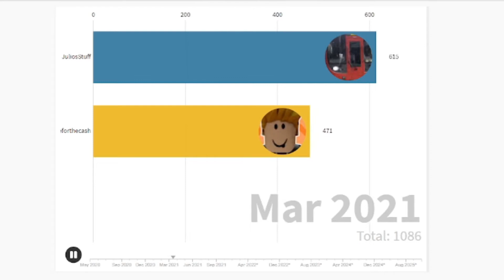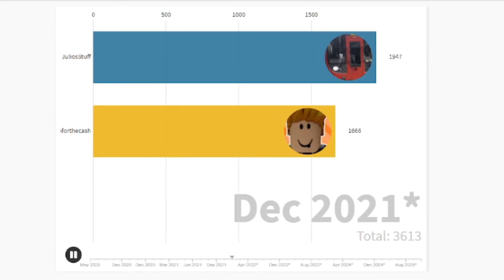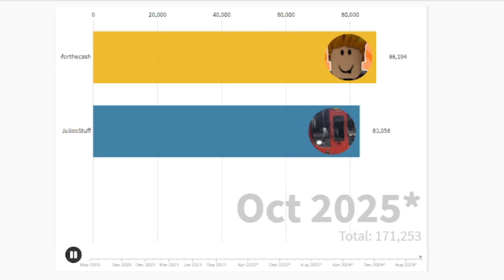Julio vs Cash Sub Race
should the word tickle be banned?

FINAL RESULTS:
JuliosStuff: 83,553
cameforthecash: 88,722